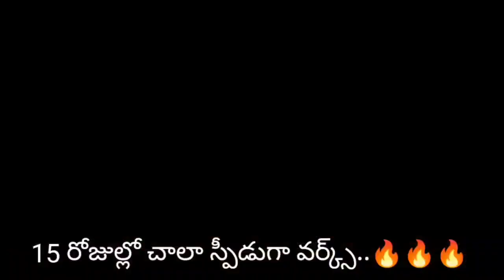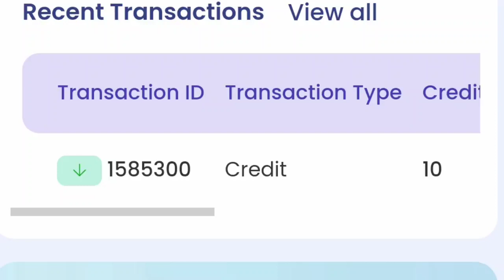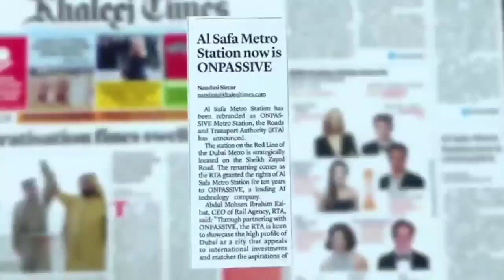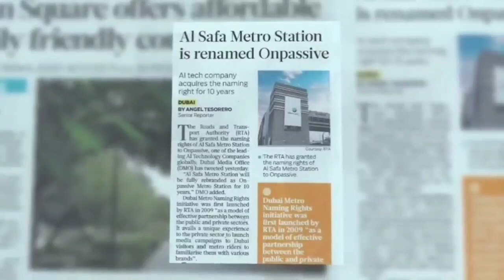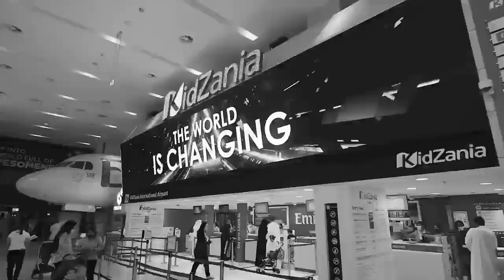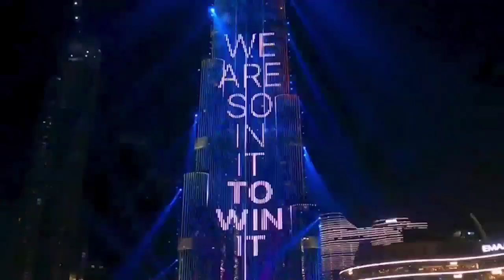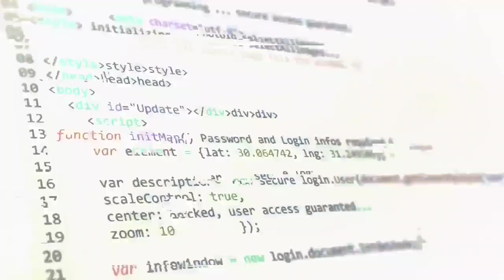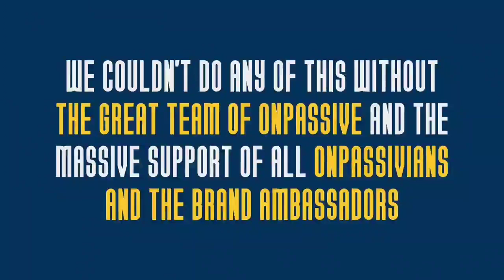ONPASSIVE TELUGU DHILLON & MICHAEL SIRS LATEST UPDATES TODAY IMPORTANT||onpassive new update telugu